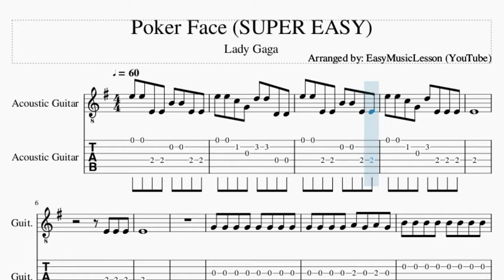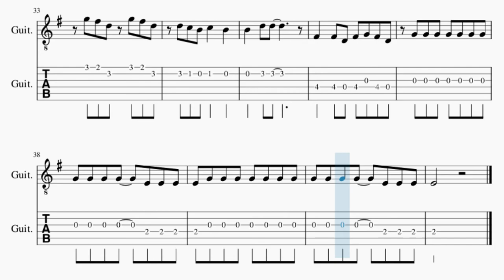SUPER EASY Guitar Tab: How to play Poker Face by Lady Gaga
Here is a sheet music/tab video on the song Poker Face (SUPER EASY) by Lady Gaga on the guitar. A guitar tab arrangement which is transposed to notes that are easily played by guitar, for the song Poker Face (SUPER EASY) by Lady Gaga.

EasyMusicLesson2 teaches you to play the your favorite instrument, through well-arranged sheet music so that you too can learn how to play Poker Face (SUPER EASY) by Lady Gaga on the guitar as fast as you can. A guitar tab with backing tracks to help your play the song better.

Chords of Guitar arrangement:
E Min   E Min   E Min   E Min   E Min   E Min   G Sus 4   G Sus 4
E Min   E Min   E Min   E Min   G Sus 4   G Sus 4   E Min   E Min
E Min   E Min   E Min   E Min   E Min   E Min   E Min 7   E Min 7
E Min 7   E Min 7   E Min 7   E Min 7   E Min   E Min   C Maj
C Maj   G Maj   G Maj   G Maj 7   B Min   E Min   E Min   C Maj
C Maj   G Maj   G Maj   G Maj 7   B Min   E Min   E Min   E Min
E Min   E Min   E Min

Melody notes of Guitar:
E5 E5 E4 E4 B4 B4 E4 E4
E5 E5 C5 G4 D5 D5 D4 D4
E5 E5 C5 G4 D5 E4 E4 E4
E4
E4 E4 E4
E4
G4 G4 G4 G4 G4 G4 G4 G4
G4 G4 G4 G4 A4 G4 A4 G4
B4 B4 B4 B4 B4 B4 B4 B4
B4 B4 B4 B4 C5 B4 C5 B4
G4 G4 G4 G4 G4 D4 D4 D4
E5 B4 A#4 B4 C5 B4 A#4 B4
C5 B4 A4 G4 F#4   E4
E4   B4 A#4   G4
E4   B4 A#4 B4 A#4 D4
E4 G4 G4 G4 G4   G4
G4 G4 G4 G4
G5 F#5 D5 G5 F#5 D5
F#4   F#4 D4 F#4 G4 F#4 D4
G4 G4 G4 G4 G4 G4 G4
G4 G4 G4 G4   E4 E4 E4
E4 G4 G4 G4 G4 G4 G4 G4
E4